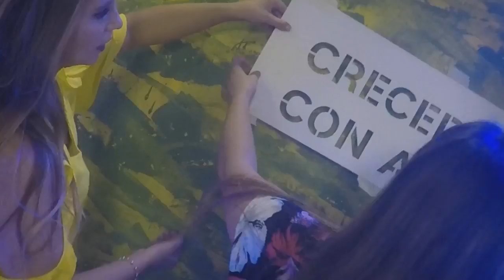Backstage María José, Tupungato